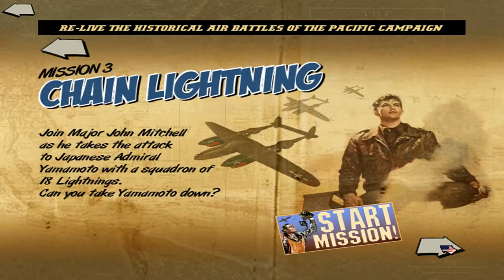Heroes of the Pacific - Bonus Mission Walkthrough: Zeroes Over Rabaul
Hello everyone!

Today we are taking a look at Heroes of the Pacific, and the Zeroes Over Rabaul Bonus Mission.